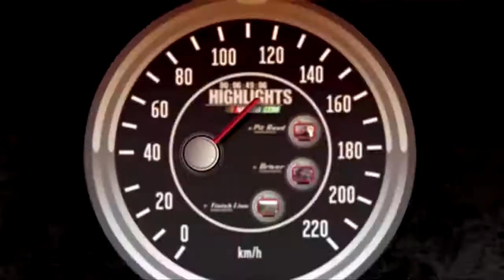2011-Daytona-500-Music-Video-2011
tell me what u guys think